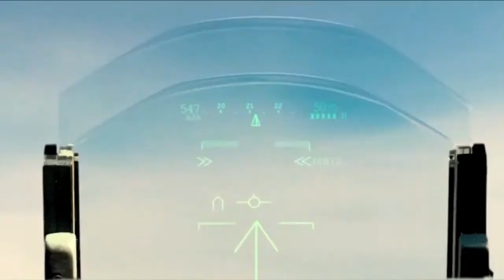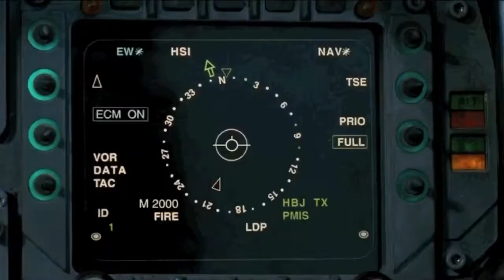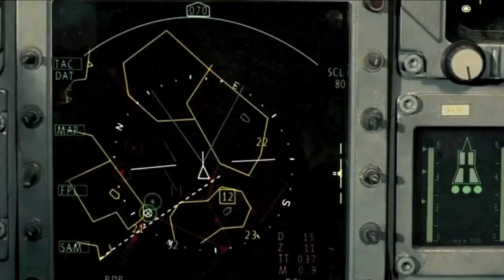DASSAULT : cara puak perancis uji kefahaman ilmu aeroangkasa diaorang